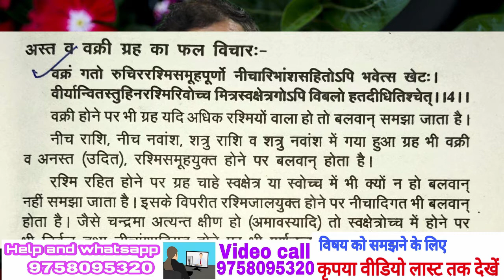ज्योतिष के दुनिया का सबसे महत्वपूर्ण सूत्र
# falitjyotish